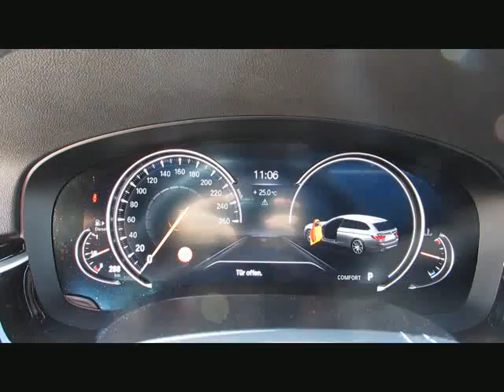BMW 530d xDr SportLine EDC Dr.+ParkAssistPlu von BAYERN-CAR-GERSTMAYR GmbH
BMW 530d xDr SportLine EDC Dr.+ParkAssistPlus Neu88 von BAYERN-CAR-GERSTMAYR GmbH mit 25.400km weitere Informationen und Fahrzeuge